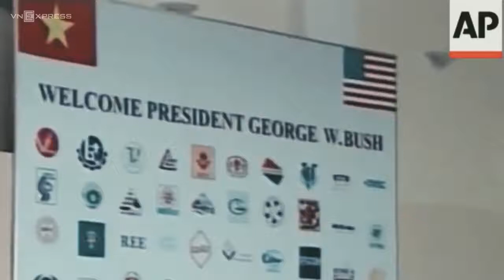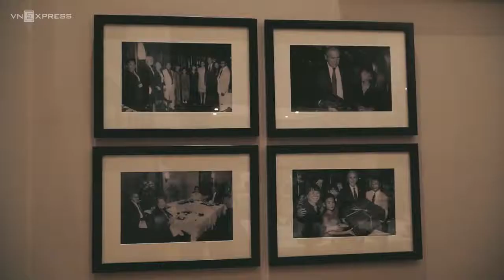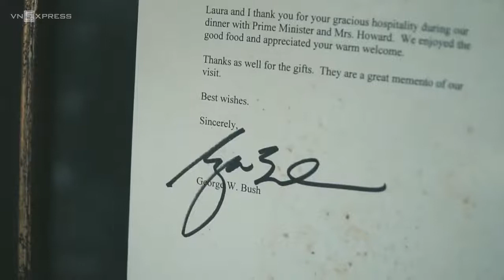Bữa tối 'nghẹt thở' trong nhà hàng đón Tổng thống Bush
Ngày 19/11/2006, khi Cựu tổng thống Mỹ George W. Bush đến nhà hàng Tib, chủ quán được dặn không mở cửa hay ra ngoài, "vi phạm là bắn".